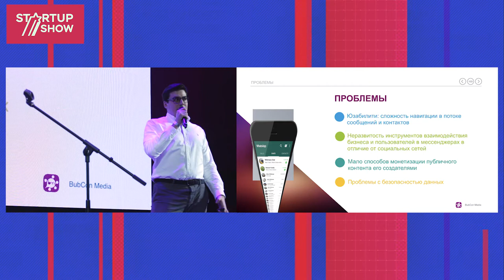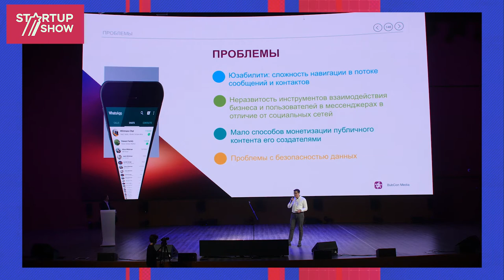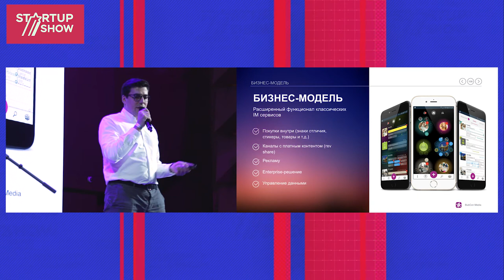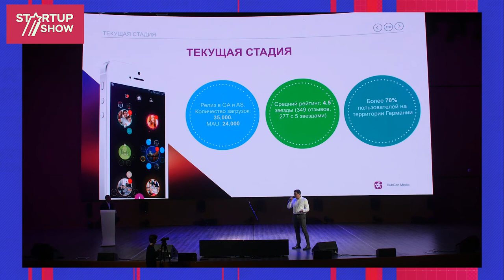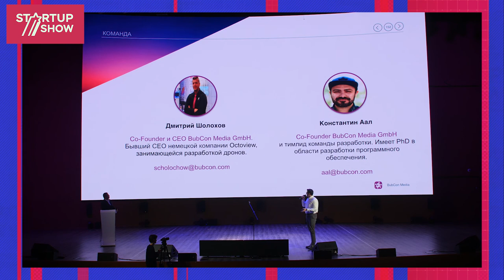ПРОЕКТ BUBCON - АЛЕКСЕЙ ГАЛИЗДРА